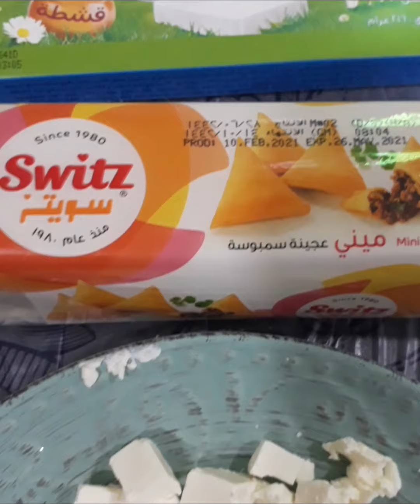SIMPLE PUFF PASTRY WITH KIRI CHEESE/KSA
Visa col05,ANG ATING KAYLANGAN LANG AY ANG SUMUNOD
KIRI CHEESE
PASTRY
OIL
CONDENSED